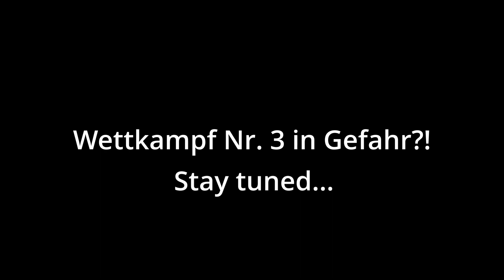Showday Vlog no. 2 - PIZZA & TREATS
Viel Spaß mit dem kurzen Show Day Vlog

Das wichtigste Projekt deines Lebens bist DU selbst!
Du möchtest dich endlich wohl in deinem Körper fühlen?
Du möchtest deine Ziele mit Spaß am Training und leckerem Essen erreichen - weißt aber nicht wie?
In meinem Coaching arbeiten wir gemeinsam an deinen Zielen.